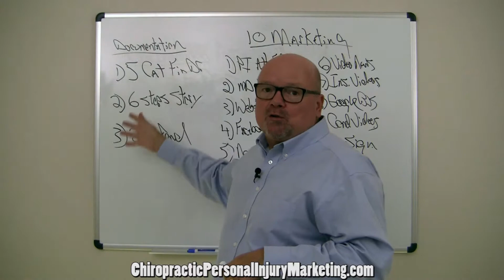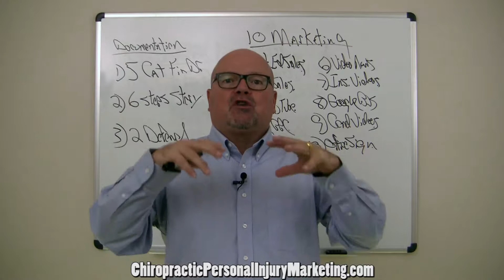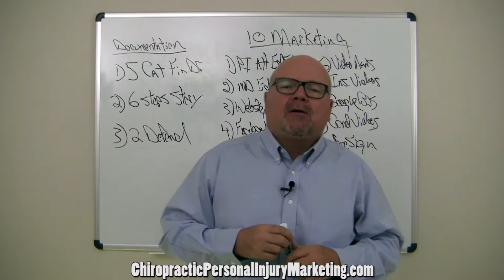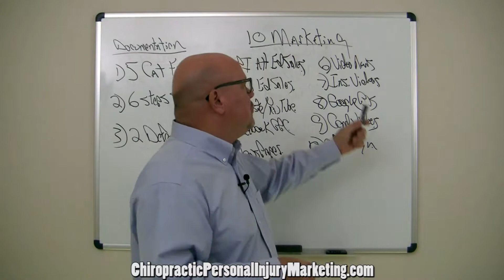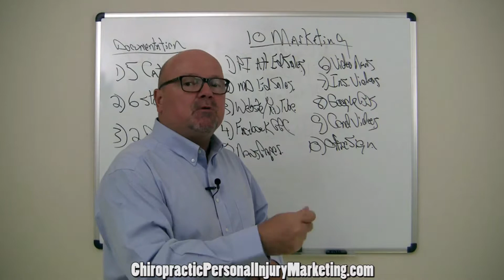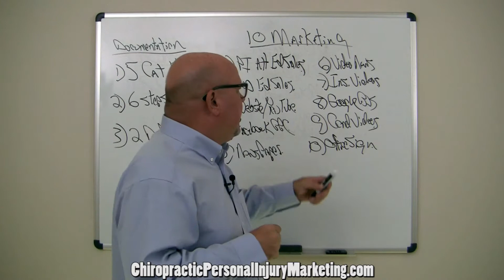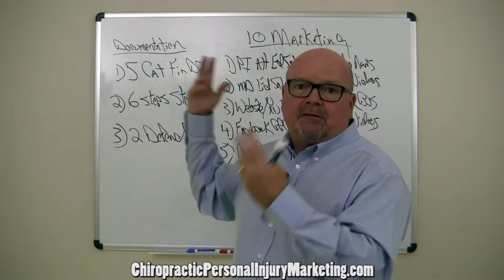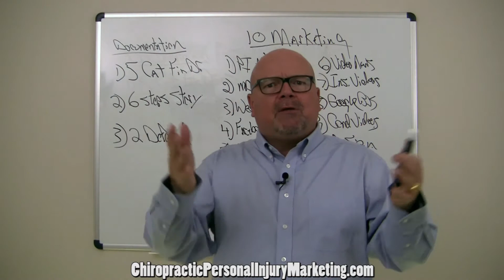Chiropractic Personal Injury Marketing Video Newsletter